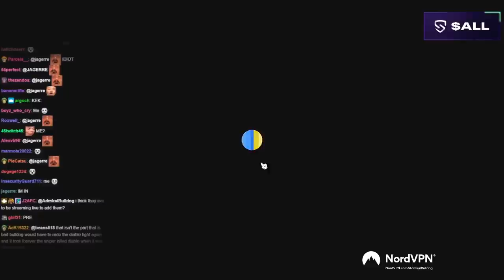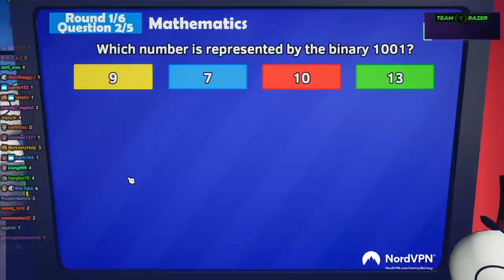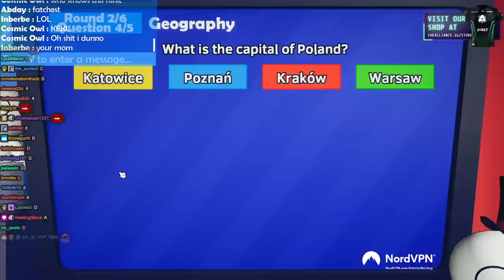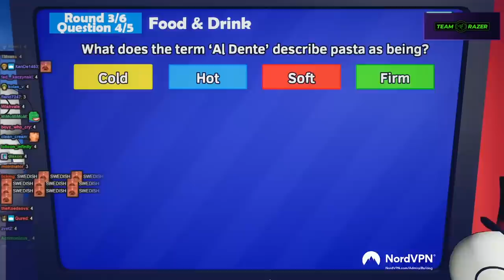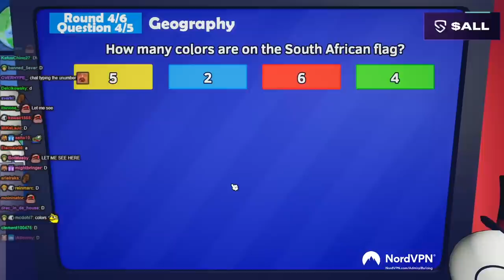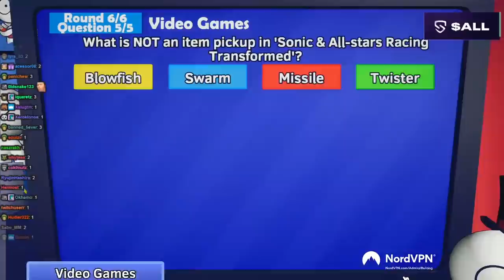Holy Spirit Activate! | Trivia tricks w AdmiralBulldog #8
ADMIRALBULLDOG TRIVIA TRICKS  YAIL UNIVERSITY